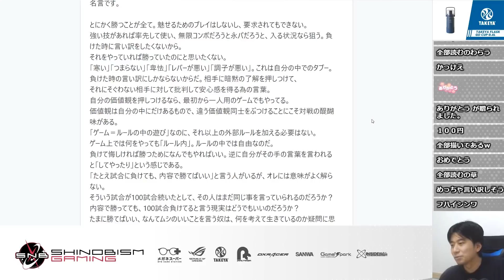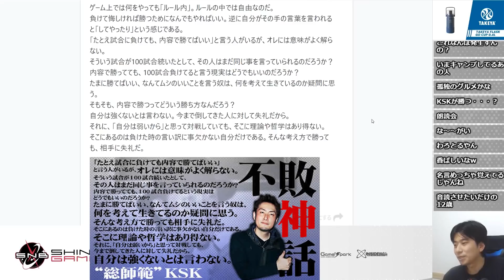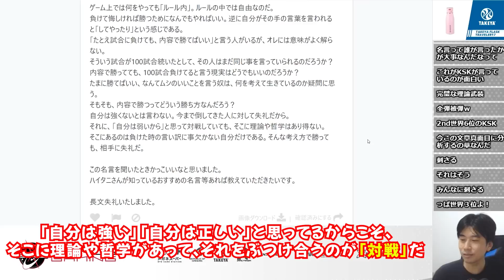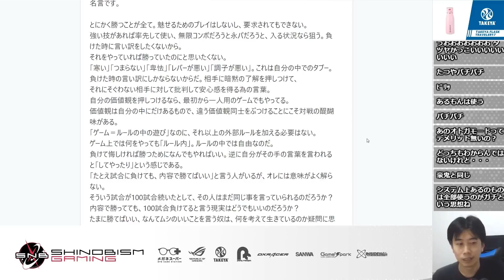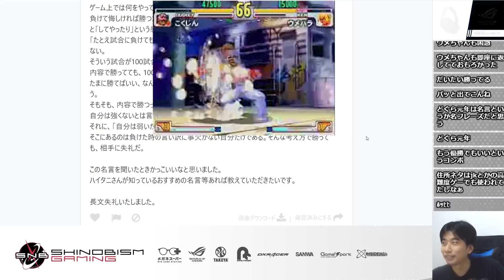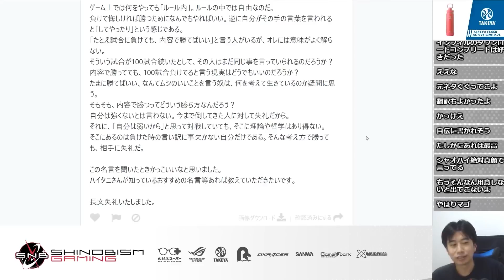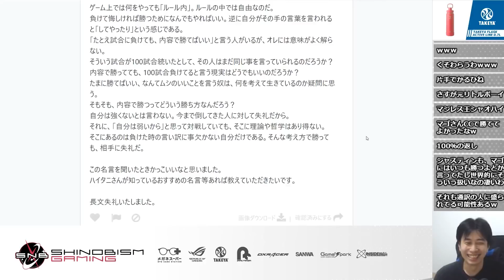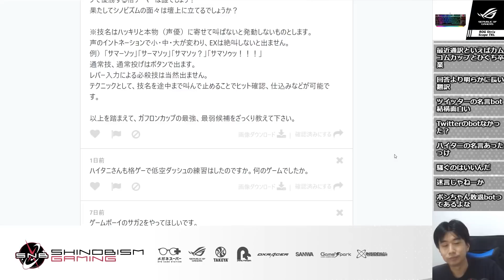格ゲーマーの好きな名言は？「昔のウメハラさんの○○」「3rdの有名な動画の○○」「TOPANGAアジアリーグ・シャオハイの○○」【ハイタニ切り抜き】